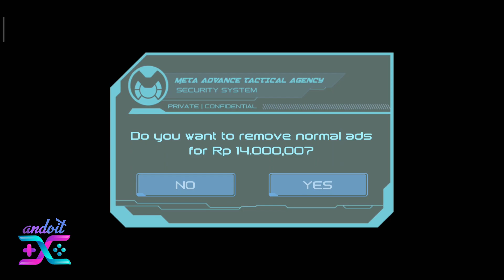EJEN ALI GAME PART 4